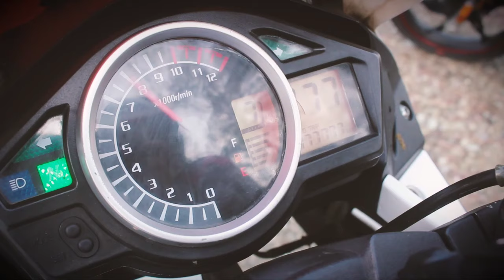HNJ 879 HELMET UNBOXING AND REVIEW | KYT NFR COPY | PANALO ANG HELMET NA TO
Grabe Talaga ang HNJ Helmet Ngayon Sumasabay na sa mga high class na brand